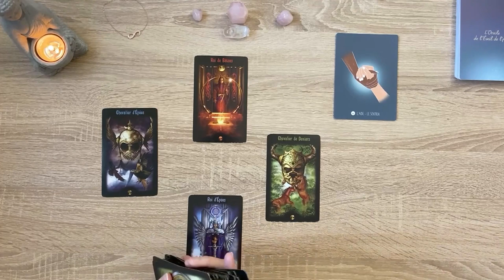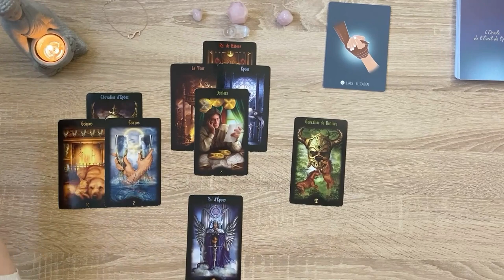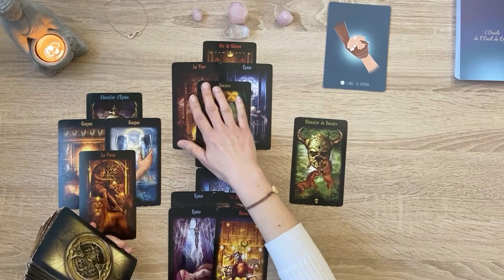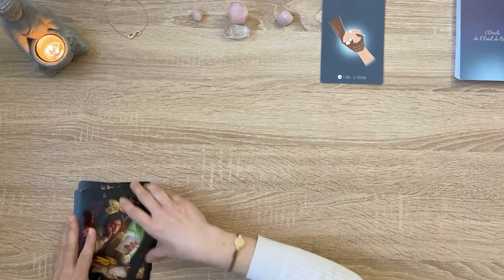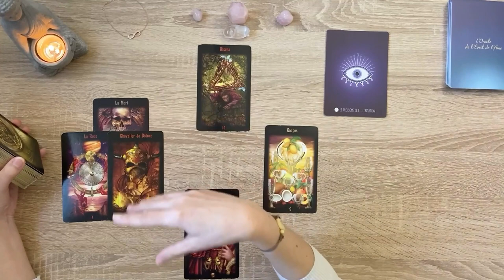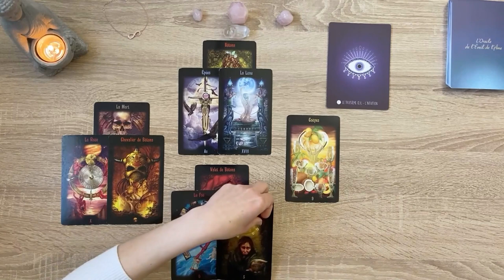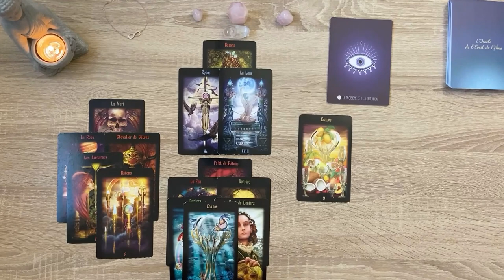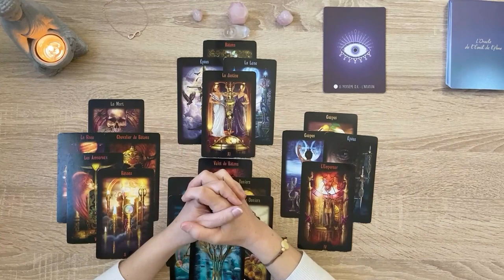Gémeaux St Valentin : Célibataire : demandez de l'aide; Couples : tout peut encore changer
Que vous réserve l'amour en cette période de saint Valentin ? Retrouvez votre guidance spéciale célibataires et couples pour y voir plus clair.

00:00 Intro
00:44 Célibataires
10:54 Couples

      🔸 en partageant
      🔸 en commentant

🔹 L'oracle de l'éveil de l"âme de Bruno Charvet et Messodie Samama

Vous pouvez vous procurez ces tarots et oracles (et bien plus encore) dans cette boutique :

🌟 MUSIQUES 🌟

Intro et fin :
Titre:  Chinese Soul Flute   Auteur: Nelka Senavirathna

Natacha

@Nanou guidance